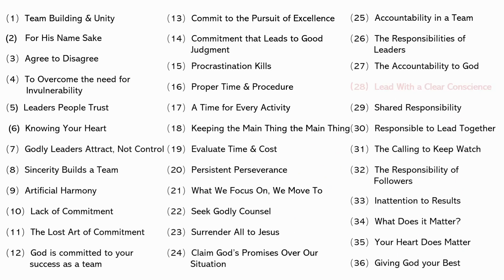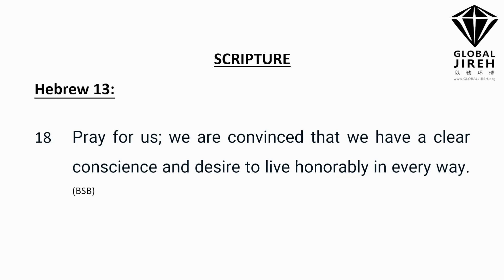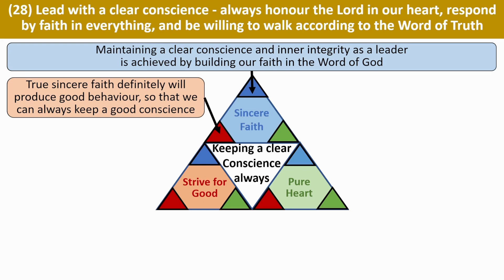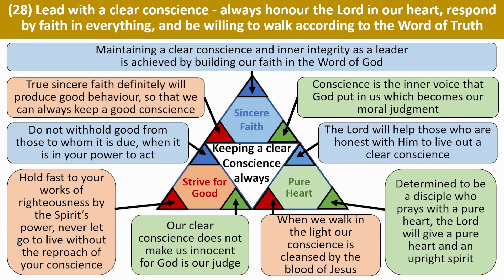Unity and Team Building 28 - Lead With a Clear Conscience | Tony Tay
for information, updates and resources.